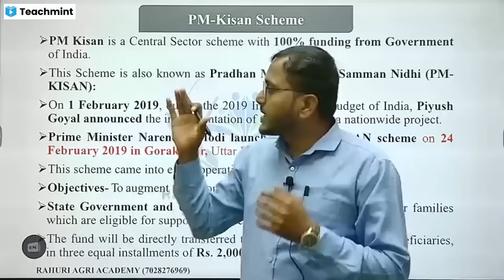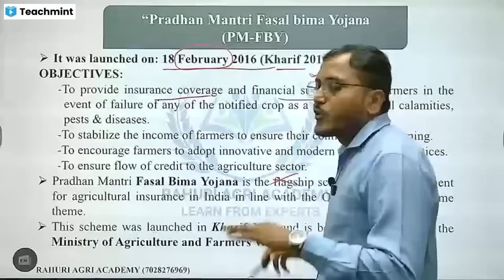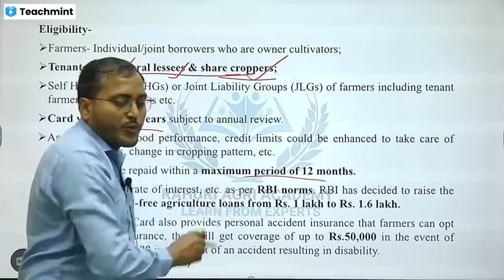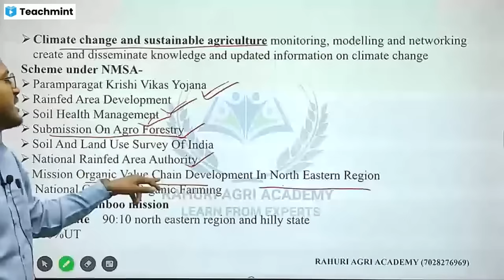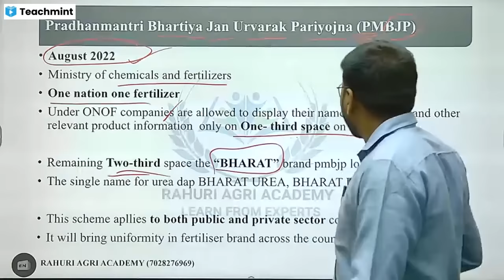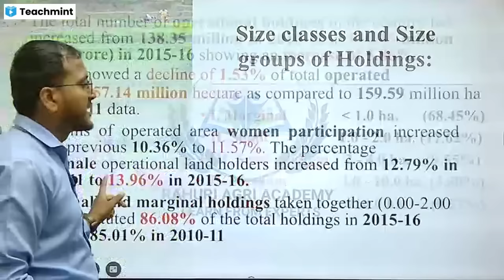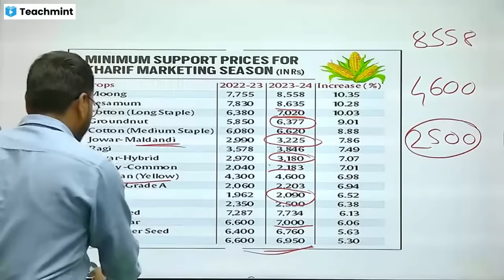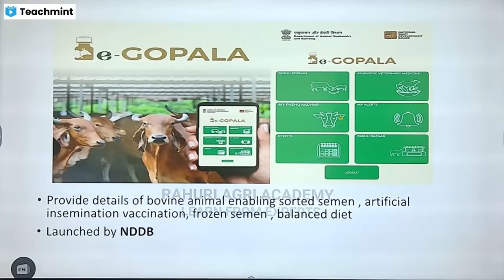Krushi Sevak Exam- IMP Schemes, Agril. Census, MSP, Imp apps- By- Akshay Gavande